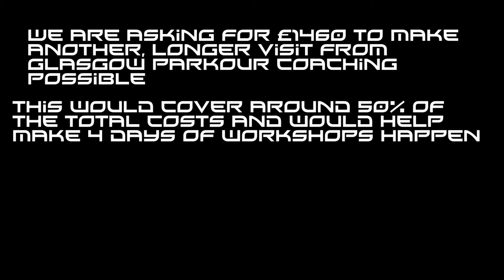Video 4 - Northern Focus Parkour Boot Camp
After the success of the previous workshops and a continuing relationship with from Glasgow Parkour Coaching the number of Parkour practitioners grew siginificantly in Shetland. This led to the set up of Northern Focus with the help of Youth Services and we now run a club at 60 North which serves as a diversionary activity for members of the group and has been very successful in engaging more young people in physical activity.

We think another training weekend with professional coaches will bring more members to our group and give a chance to create further interest in our training planned for summer, and allow members to tap into the wider Scottish Parkour community.